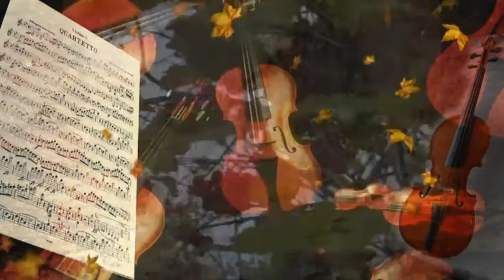Жанна Бичевская - Осень музыканта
Исполняет Жанна Бичевская